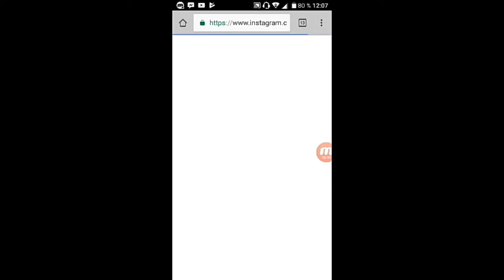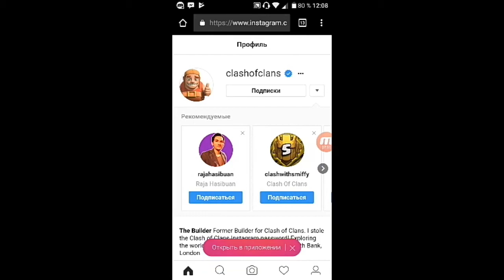Xaxumenq clash of clans hayeren #1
5 like khanem miusy